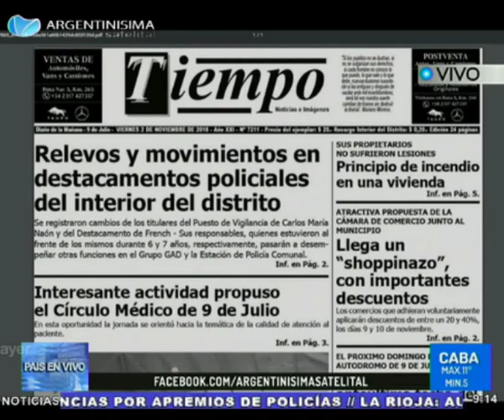02-11-2018 Recorrida por la portada del diario `` Tiempo´´